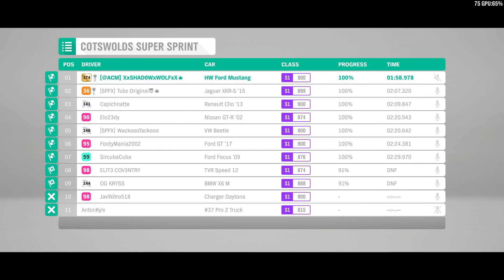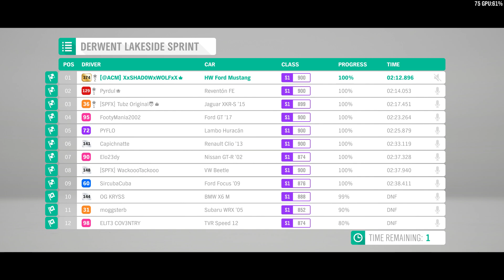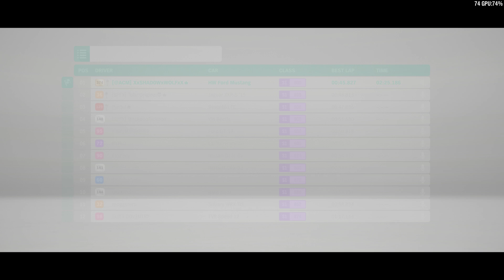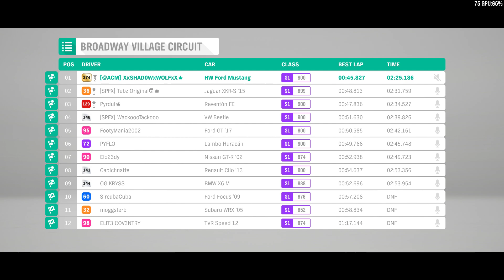Forza Horizon 4 - Hot Wheels Mustang Online Domination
Hey guys,
today ill demonstrate you the performance of the "Hot Wheels Ford Mustang" in "Free-for-all" multiplayer "S1-class" street series.

in this 5 races i achieved a total score of 96/ 100 points.
its not bad for a heavy weight car with lots of handling for its class.
i thinki going to like this car :)

here the races:
  2:15 - Cotswolds Super Sprint
  6:25 - Freeroam Rush
10:30 - Derwent Lakesite Sprint
14:15 - Freeroam Rush
17:42 - Broadway Village Circuit